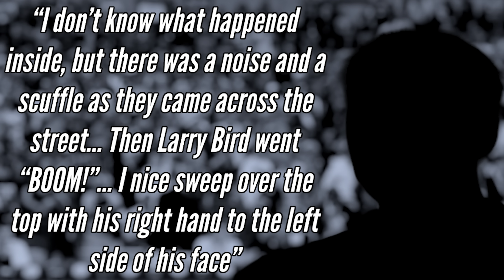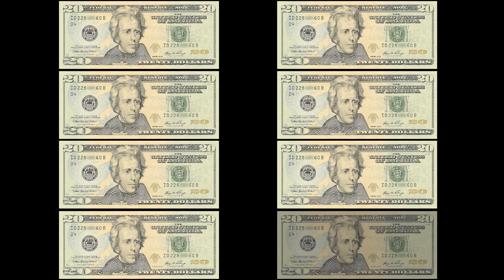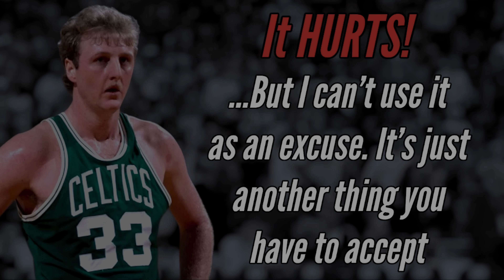The Best Larry Bird LEFT-HANDED Story You've NEVER Heard Before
“I’m saving my right hand for the Lakers” -Larry Bird